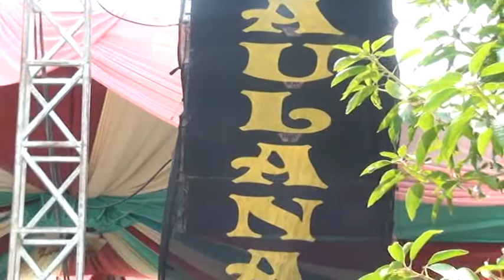16 PIKIR SEGARA EL WAFDA LIVE GROBOGAN WALIMATUL KHITAN MAULANA